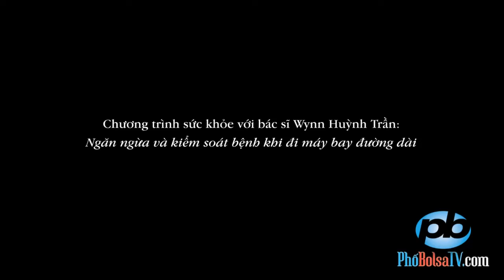#4. Những bệnh thường gặp khi đi máy bay đường dài.